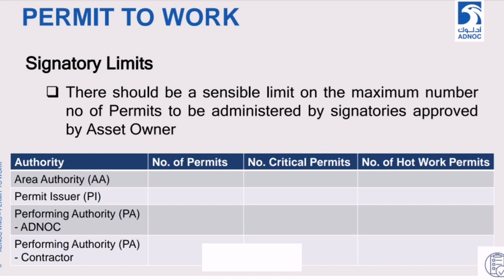Signatory Limits for Permits in ADNOC WMS | Lecture # 51